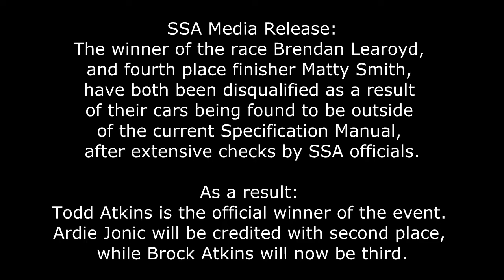Show Reel Highlights: Australian Junior Sedan Title 2016 - Night 2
Show Reel Highlights from Night 2 of Racing of the 2015/16 Pepsi Max Australian Junior Sedan Title, here from Cranes Combined Carrick Speedway.